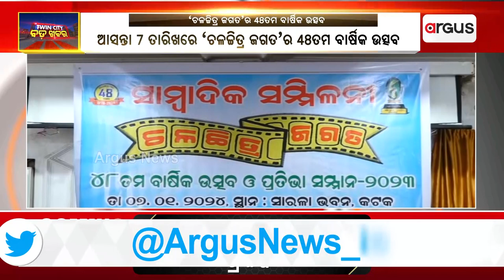The 48th Annual Festival Of The World Of cinema Is Going To Be Held On The 7th Of January